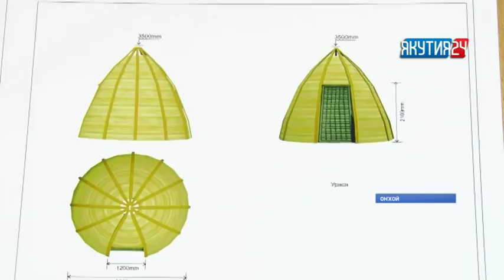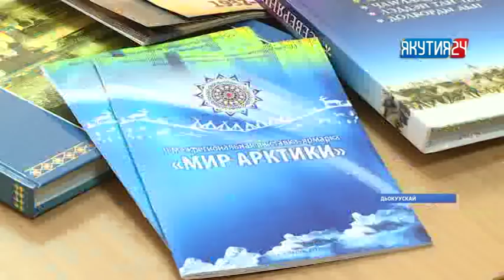«Саха сирэ» информационнай биэрии. Кулун тутар 16 күнэ, 18:00 ч.